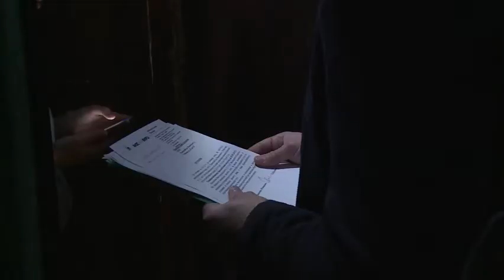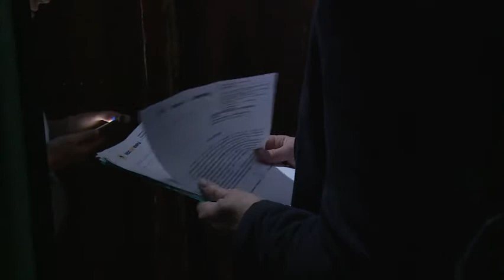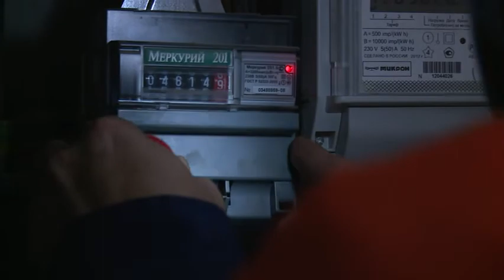ЕИРЦ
Представители Раменского ЕИРЦ отправились в очередной рейд, направленный на ликвидацию задолженностей по оплате коммунальных услуг. На это раз побывали по адресу улица Рабочая, дом 7.